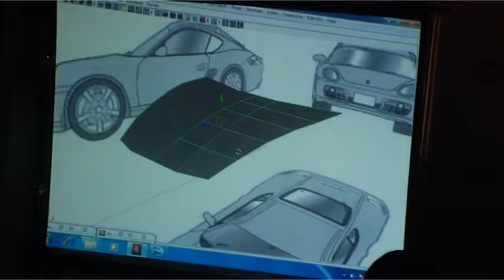WORKSHOP on Basic 3D Animation at IMAGE Animation, Guwahati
### Mentor

_ LetsTalkCreativity with students on _Tuesday's WORKSHOP about - Basic 3D Animation...
_24th May 2016 _at IMAGE Bora Service Centre
_ Mentor - Pankaj Borah
_coordinated by - Sunita, Mitali, Rini